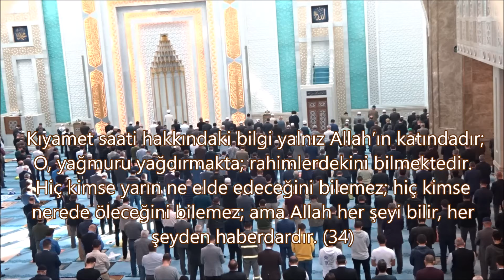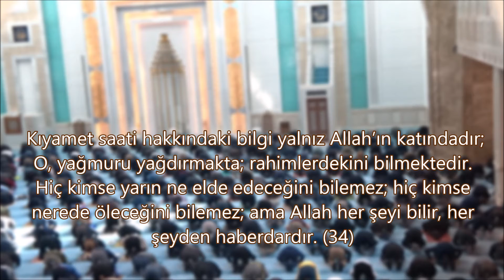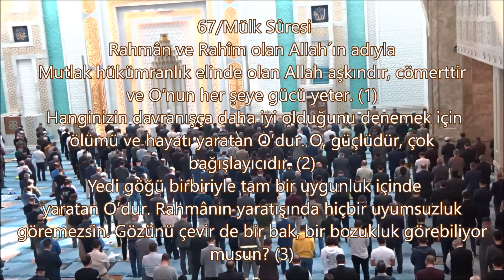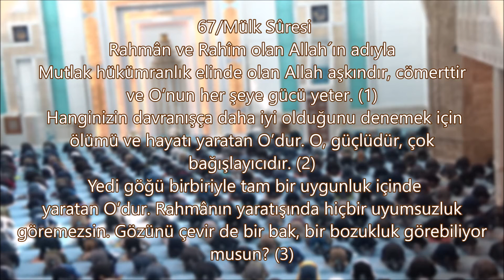Cuma Namazı-Mansur Sağır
Cuma Namazı
1/ Fâtiha Sûresi (1-7)
31/ Lokmân Sûresi (33-34)
67/ Mülk Sûresi (1-3)
Hafız Mansur SAĞIR
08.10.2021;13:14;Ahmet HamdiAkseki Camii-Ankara